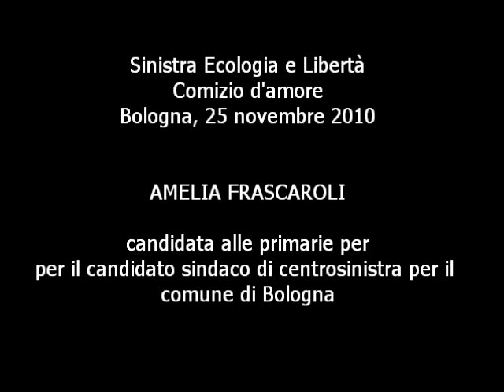Comizio d'Amore - Amelia Frascaroli a Bologna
Giovedì 25 novembre 2010 al Nuovo Cinema Nosadella di Bologna si è tenuto il Comizio d'Amore di Sinistra Ecologia e Libertà (SEL) con l'intervento di Nichi Vendola a sostegno della propria candidata alle primarie per le comunali di Bologna, Amelia Frascaroli.
Questa è una sintesi per Radio Città Fujiko dell'intervento di Amelia Frascaroli.
Riprese e montaggio di Luca Solina